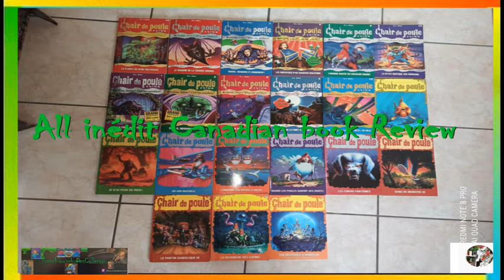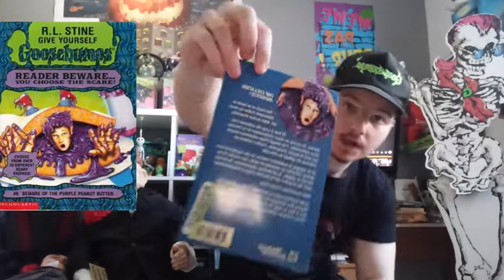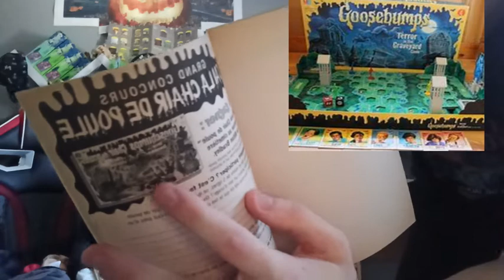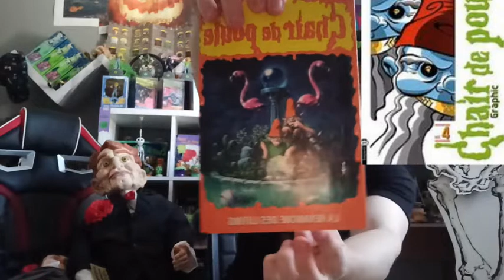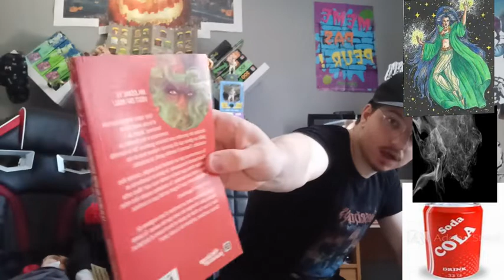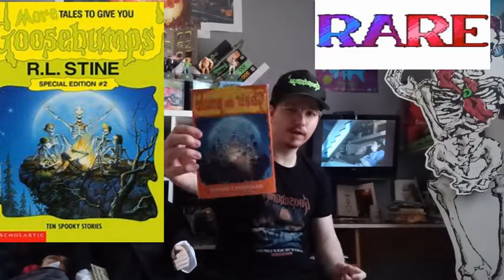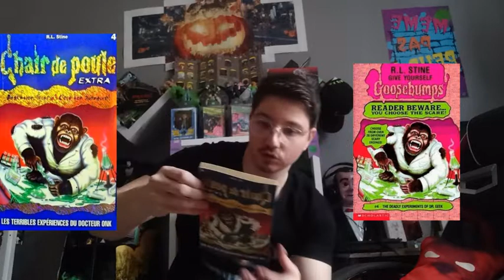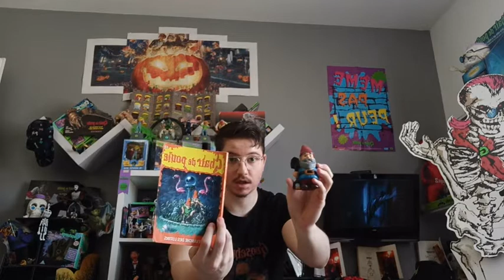The Canadian Goosebumps books for have all french inédit Chair de poule books !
In this video i show you all the canadian "chair de poule" books for have all translate french goosebumps books that is missing in the french serie by bayard !